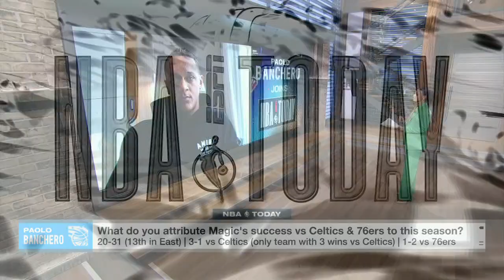I asked Paolo Banchero why he should be the Rookie of the Year